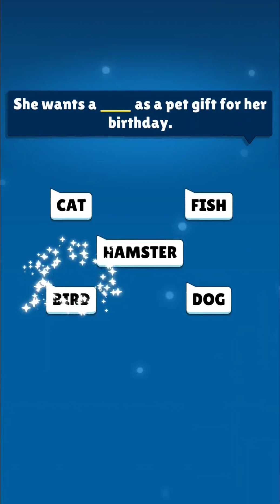Popular Words - Gameplay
Levels from Popular Words on Android, finding the five most popular answers to fill in the blank, with only their first letter as a clue.